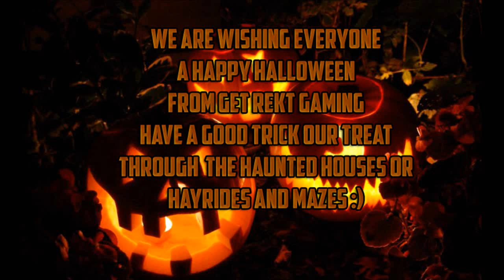Happy halloween Dancing Kitteh goes 109-5